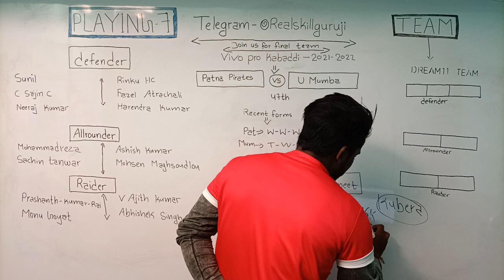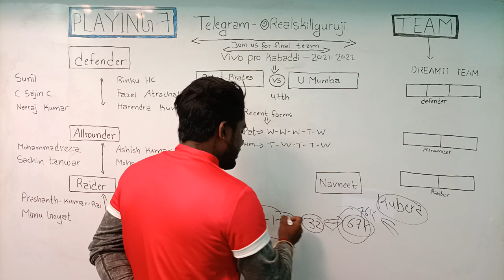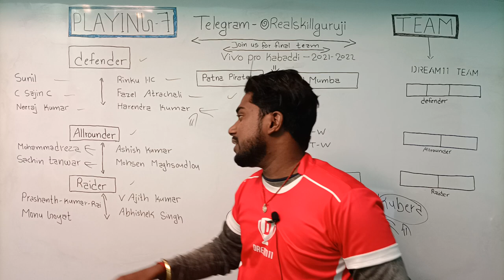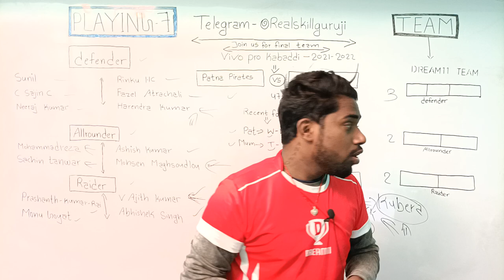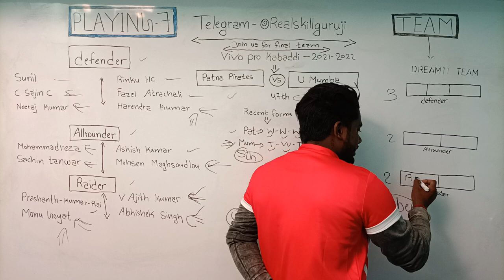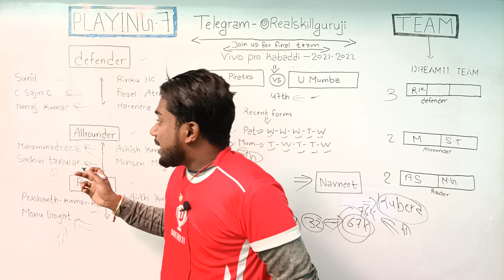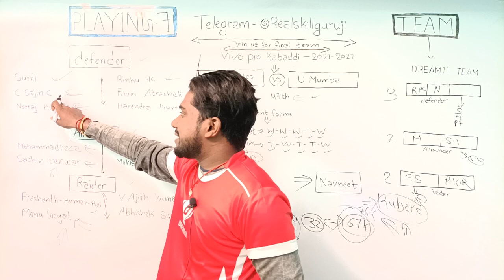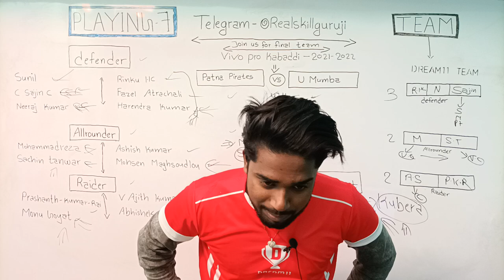PAT vs MUM Dream11 Kabaddi, Patna Pirates Vs U Mumba Dream11 Team,today kabaddi dream11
Note- agr link kaam nahi kar raha hai to telegram par search karo @realskillguruji

PAT vs MUMdream11
PAT vs MUMDream11Prediction
PAT vs MUMDream11
PAT vs MUMDream11team
PAT vs MUM
PAT vs MUMgrandleague
PAT vs MUMgrandleagueteam
PAT vs MUMdream11prediction
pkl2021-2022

PAT vs MUM Pro Kabaddi 47th Match
Dream11 Kabaddi
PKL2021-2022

1. This video based on our own research we are not promoting any type of gambling.